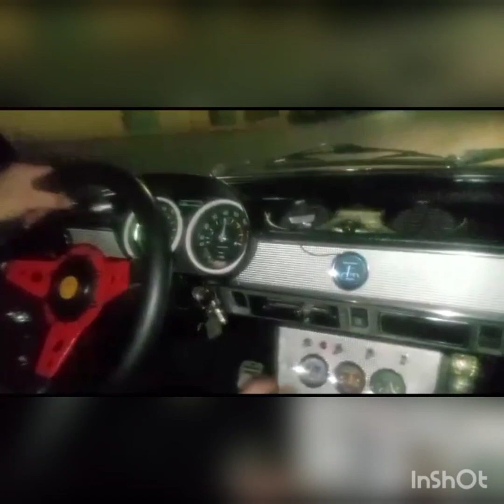potenciamos el carburador y ponemos a punto un Seat 124 de juan de Adra . + pruebas y datos Técnico